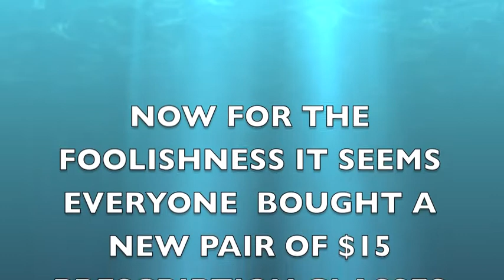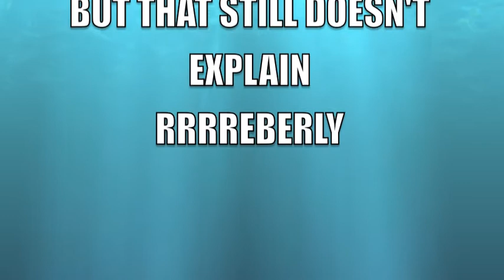Fifty pounds of Bass, fifty pounds and 2.28 pound perch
2.28 pound lake Erie Perch, fifty pounds of Bass and some very cheap glasses plus a bonus rrrrrrrreberly moment